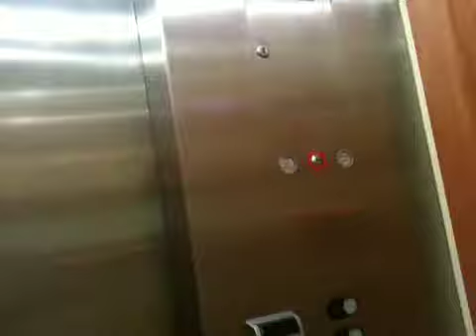Schindler hydraulic elevator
The fixtures outside of the cab have been modernized by ThyssenKrupp. There are four elevators and all seemed to run a little rough. One has leveling issues and in all if them you could hear the guides on the guiderails.